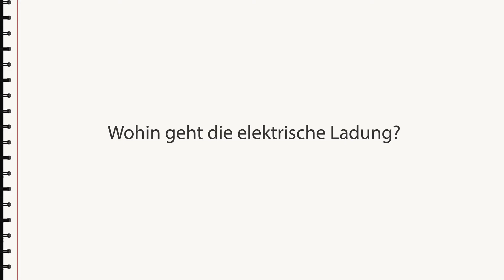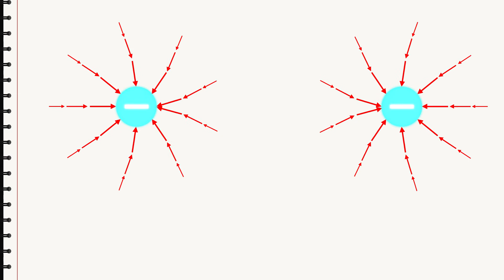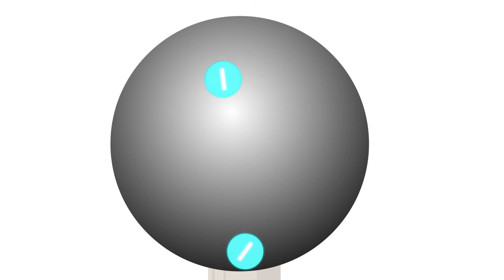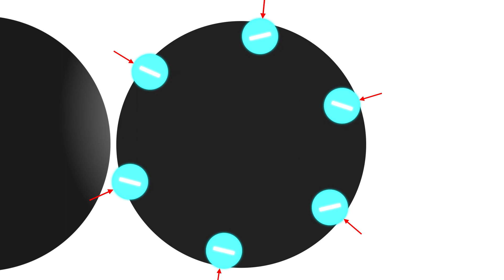Elektrische Ladungen im elektrischen Feld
Wenn man sich elektrische Ladungen als Babys mit dreckigen Windeln vorstellt, dann ist die Physik garnicht mehr so schwer zu verstehen! :D

Gefällt dir dieses Video? Dann löse jetzt auch das vertiefende Quiz auf Binogi.de!

Mehr Videos in zahlreichen Sprachen findest du in unserem Binogi Lernportal

Was ist das Binogi Lernportal?
Binogi ist ein mehrsprachiges, digitales Lernportal aus Schweden, welches seit 2016 auch an Schulen in Deutschland eingesetzt wird und bereits 500.000 Schülerinnen und Schülern weltweit beim Lernen unterstützt. Mit Binogi lernen Schülerinnen und Schüler der 5. - 10. Klasse die Fachinhalte der Schulfächer durch kurze, alltagsorientierte Lernvideos und Quizfragen. Die Lerninhalte werden in bis zu 15 Sprachen übersetzt und unterstützen somit den Lernprozess aller Schülerinnen und Schüler unabhängig von ihrer Herkunftssprache.